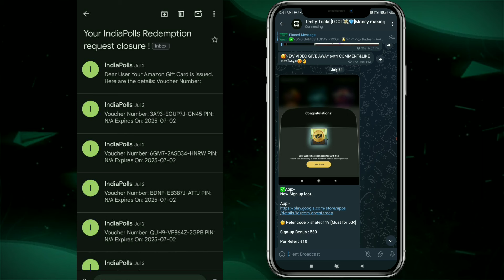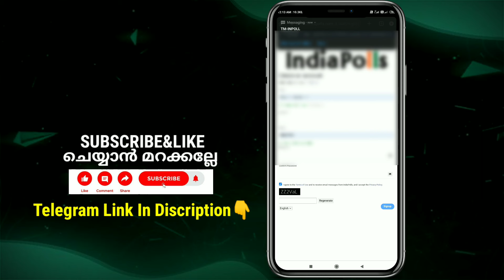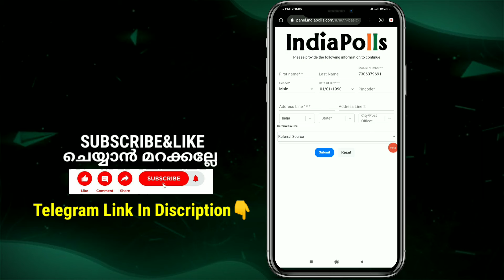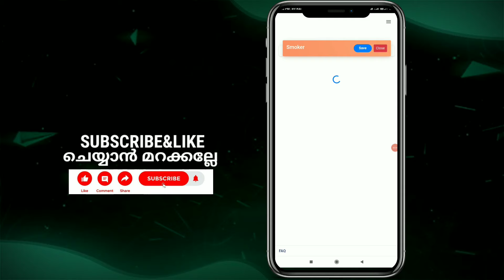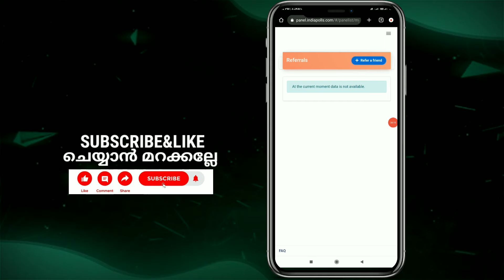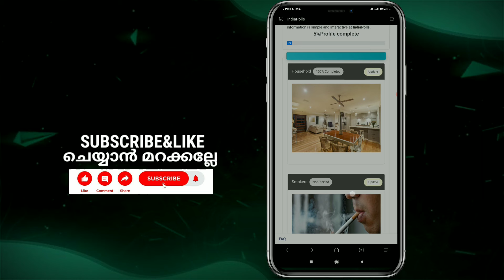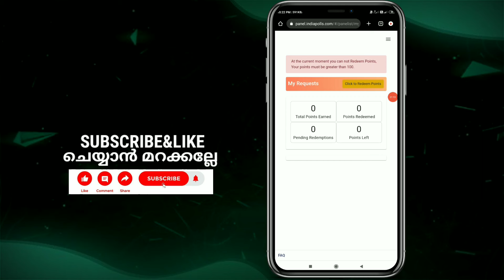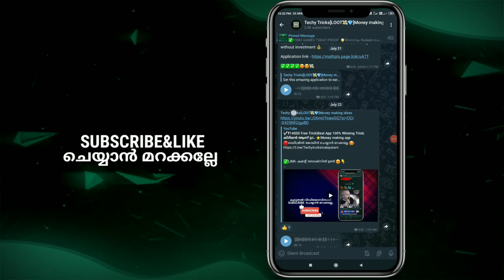✅ ₹5000 FREE|New UNLIMITED TRICK100₹+100₹..|LIVE PROOF|❌NO INVESTMENT|ഈ ട്രിക്ക് വഴി കിട്ടും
▶️ Promotion And colabs-@Techytricks65Bot